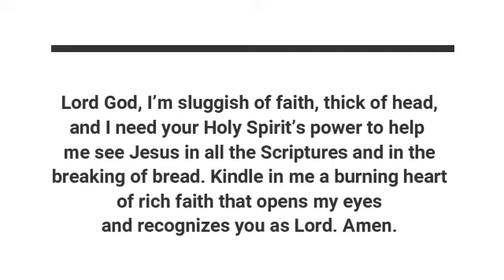We Are Hopeful - Devotions 4/15/2020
Dr. Beates leads our devotions today.
We use the book, "Seeking God's Face," published the Calvin Institute of Christian Worship